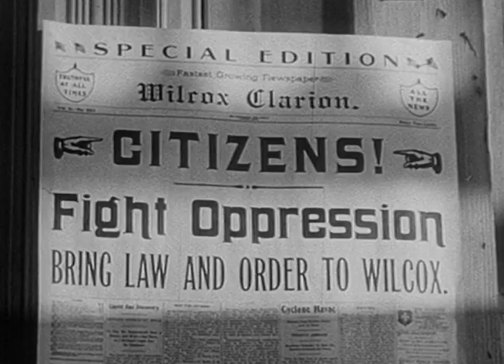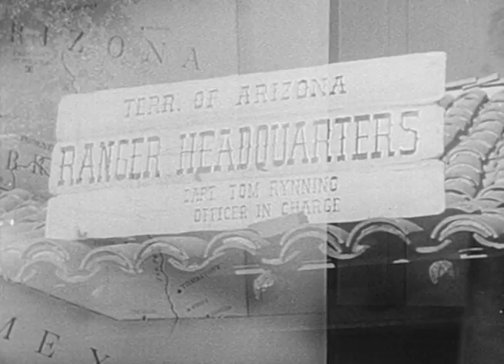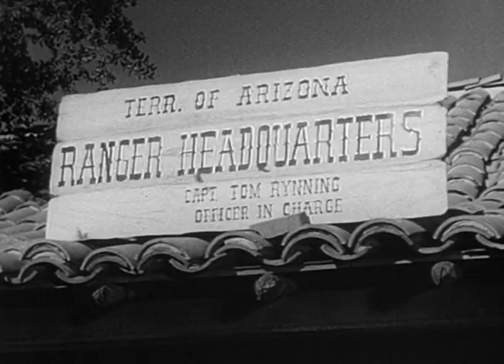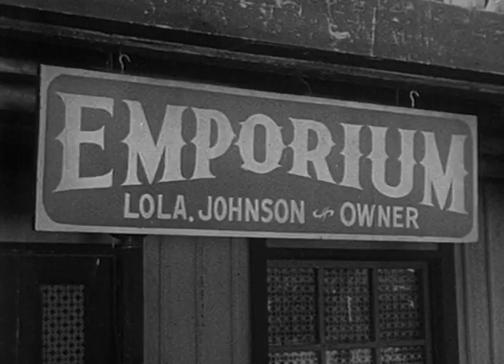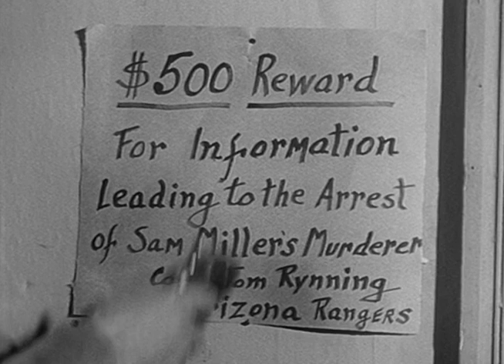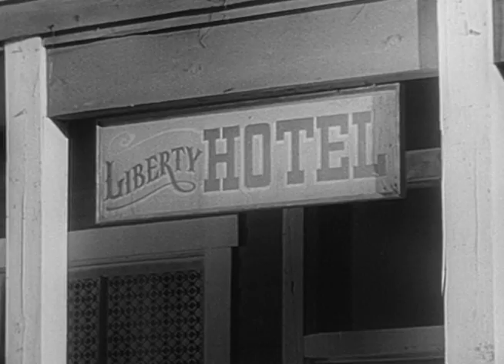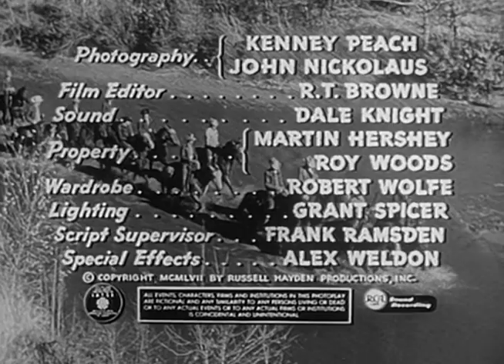26 Men (1957) | Season 1 | Episode 1 | The Recruit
True stories of the Arizona rangers around 1900.

The newspaper editor of Wilcox asks the Rangers for help, and two of them are dispatched to the town. However, when they get there they find the editor has been lynched and is hanging.

Director: Reg Browne
Writer: Oliver Drake
Stars: Tristram Coffin, Kelo Henderson, Don Haggerty